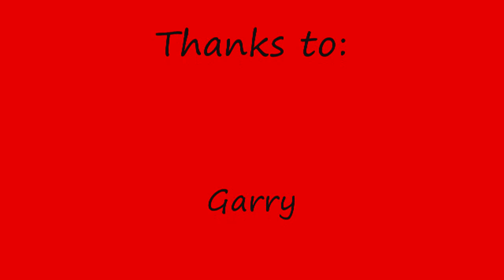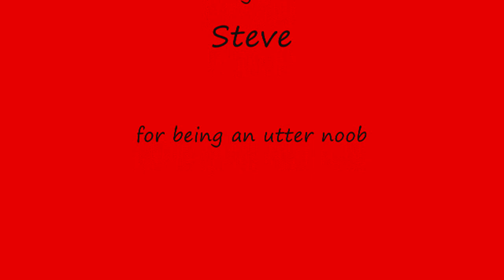My First: lame gmod video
my first gmod video i know its lame

music;
Sick or sane - senses fail